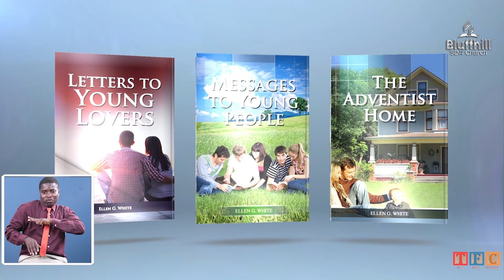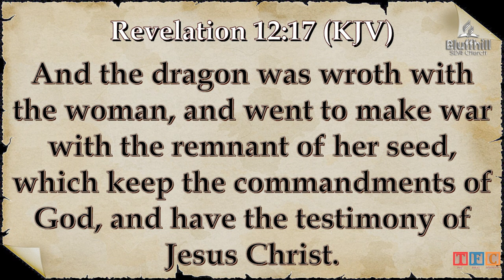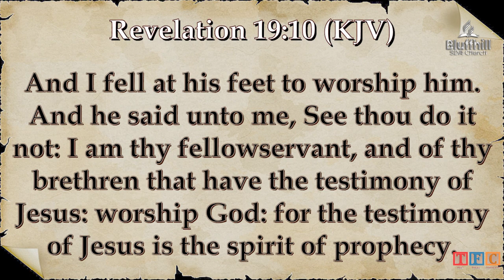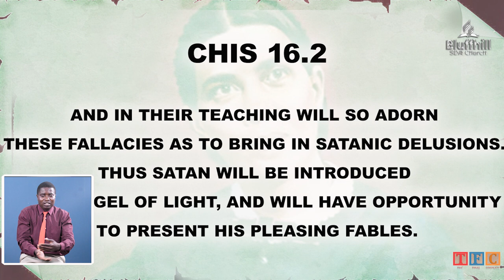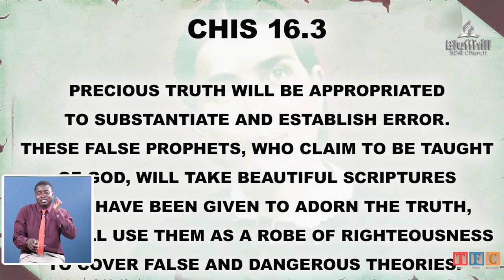Bluffhill SDA Church || Evangelist Marufu || The False Prophet || 15 Jan 2023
Join Evangelist Marufu as he takes you through episode 2 [The False Prophet]